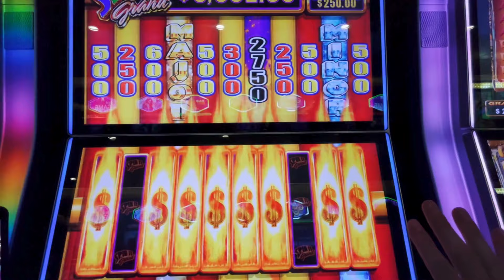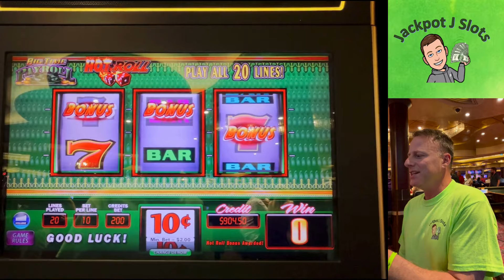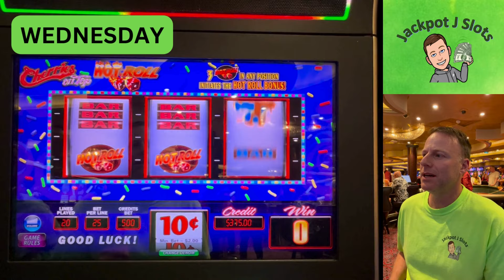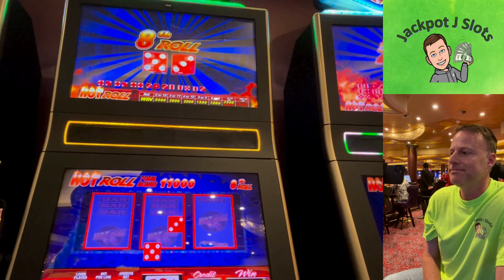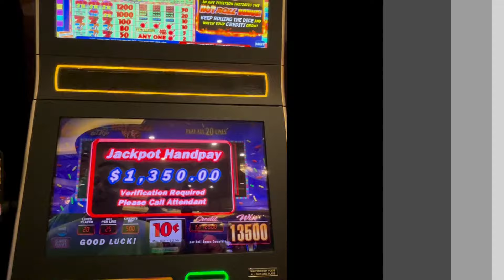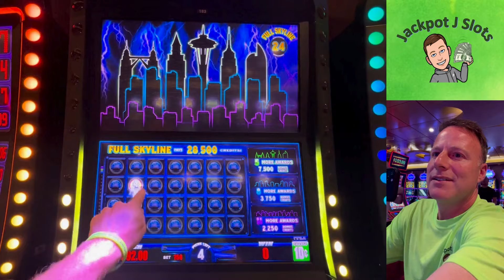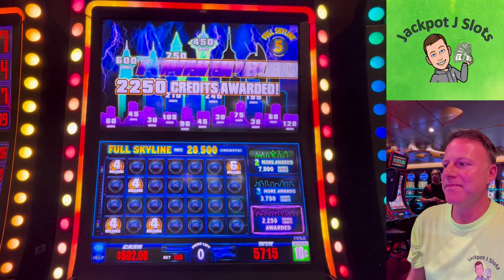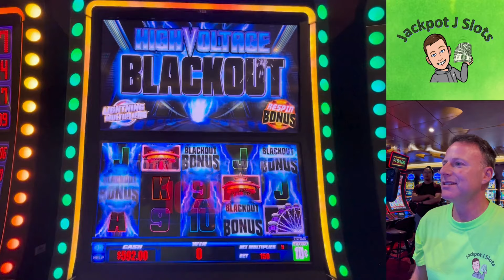(Cruise) SLOT JACKPOT HIGHLIGHTS -- week of Aug 18, 2024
Today's video shows all of the past week's high limit slot jackpots from our cruise and includes the following games (in order):
 Grand Spin (MAJOR)
 Lightning Link (RANDOM MAJOR)
 Hot Roll
 Hot Roll (even better)
 High Voltage